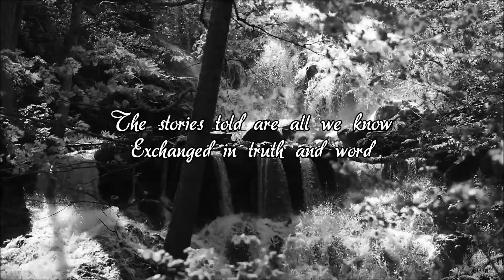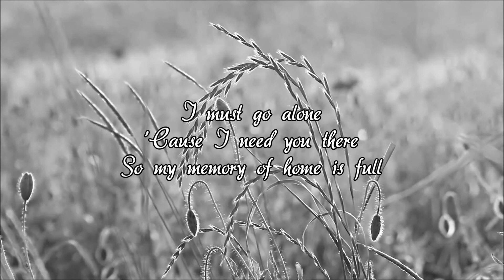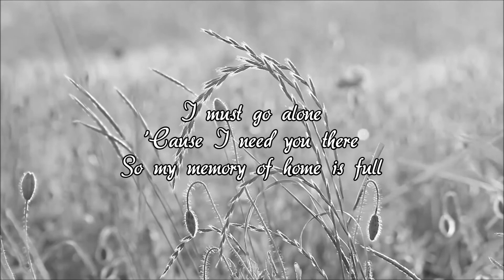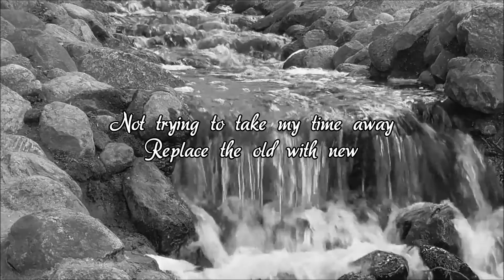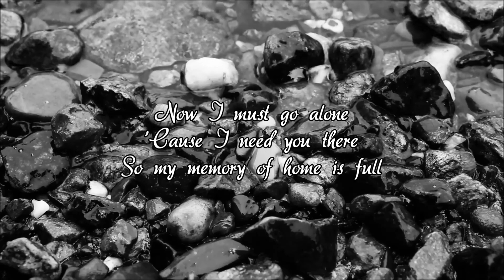Joel Porter - Hymn Lyrics